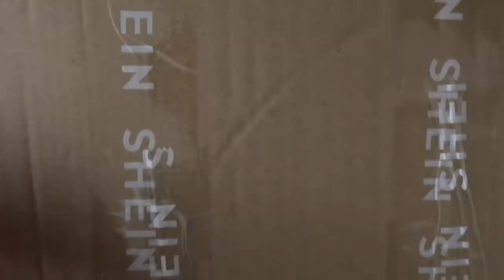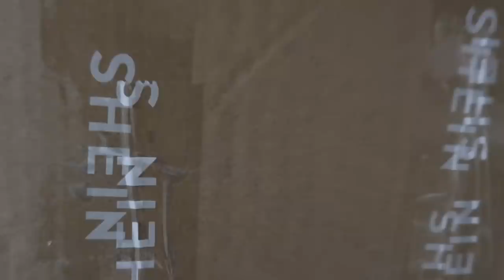VLOG MAMAN ET BEBE : SHEIN, RECETTE PIZZA, HUMUS, LINIMENT, MENAGE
MON MATERIEL
Ma camera

10 % de remboursement directement sur votre carte de credit

ARTICLES SHEIN  Q1Hasn10